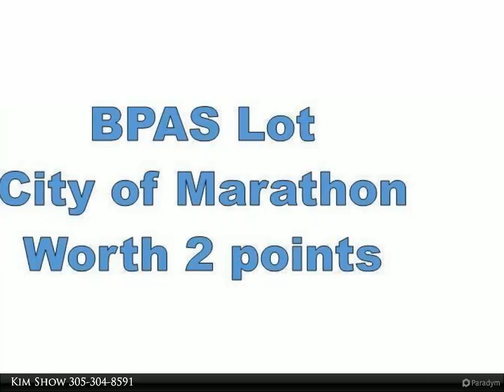Lot 8 Ave K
Lot is worth 2 BPAS points towards your building permit. Seller has another BPAS lot as well MLS #603820 also worth 2 points. Lot has current title policy and a seller is local and can close quickly.

Kim Show
Coldwell Banker Schmitt Real Estate Co.